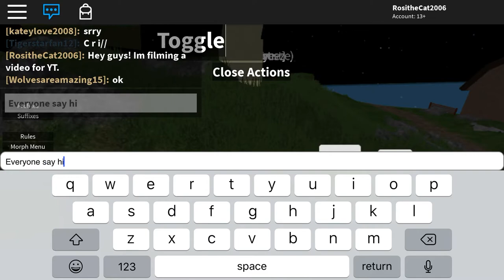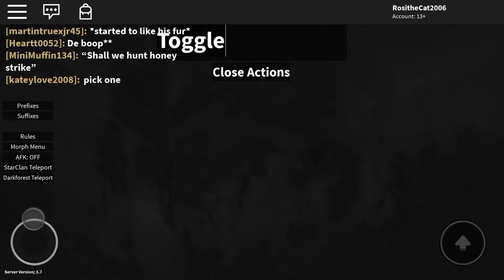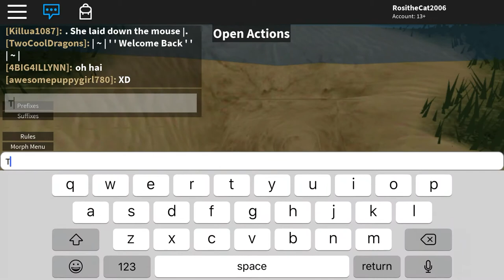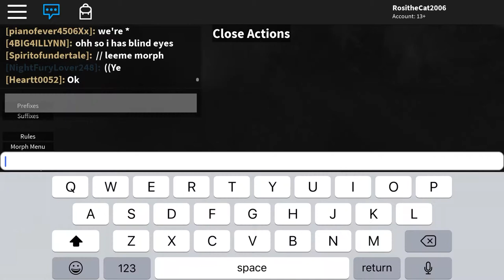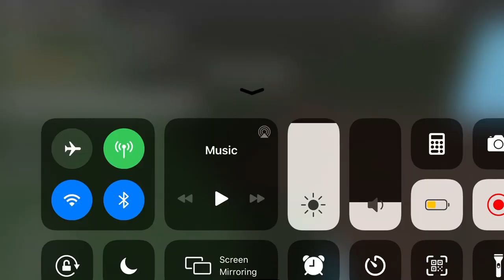Warrior Cats Lake Territory - Introducing the Clan’s - Part 1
Gotta love me some good old Warriors!

Please give a warm welcome to @General Sherman Plays, a new subscriber. Welcome to the channel!

This video contains a high probability of imaginary wars and is not suited for those 6 and under.

Any music or sound effects in this video are not mine. This does not apply to the clicking of my keyboard (if there are any).

This game is based off of a book series called Warriors which is written by Erin Hunter.

The Roblox chat may replace some words that are uncommon, abbreviations, and/or weirdly fitted into a sentence with hashtags. So if something like that happens, the one who typed it will fix it with symbols, a new sentence, type the word with spaces between each letter, or spell it out in multiple chat bubbles. For example, the word ‘will’ was filtered (it’s happened more than once 😅). So I fix it by doing the following (periods in the last two methods signal for the next bubble, commas mean next method): *will,  w i l l,   w. i. l. l.,  w. ill., wi. ll.